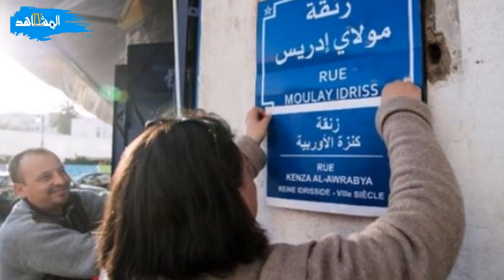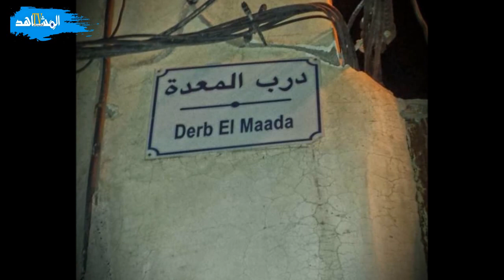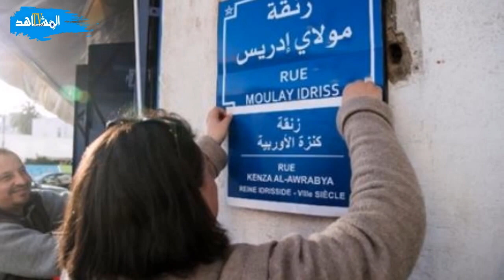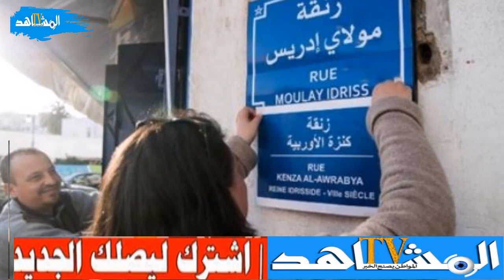مشروع اقتلاع المغربي من الحذور ديالو / الطيب أمكرود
مشروع  اقتلاع المغربي من  الحذور ديالو